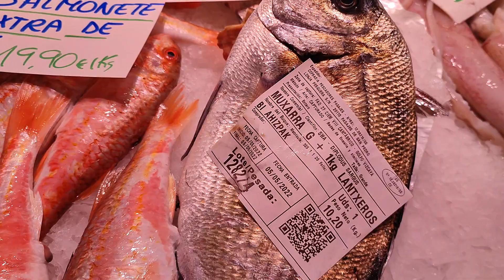6 de mayo de 2022